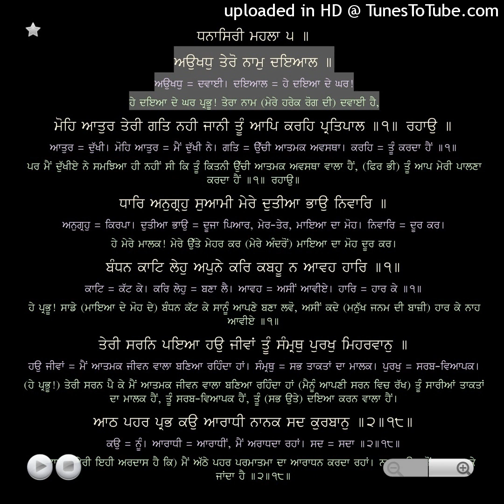Aukhad Tero Naam Dayaal (Dhanasiri Mahalla 5) Bhai Rai Singh Ji Hazoori Raagi Darbar Sahib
Shabad - Aukhad Tero Naam Dayaal
Raag - Dhanasiri Mahalla 5
Source - Shri Guru Granth Sahib Ji (Ang - 675)
Lyrics - Shri Guru Arjan Dev Ji
Singer - Bhai Rai Singh Ji Hazoori Raagi Darbar Sahib